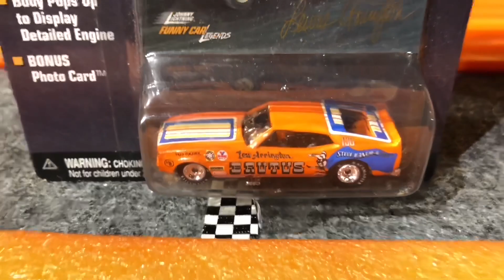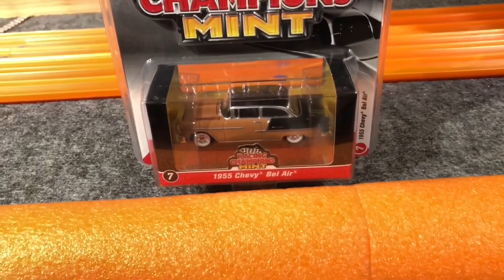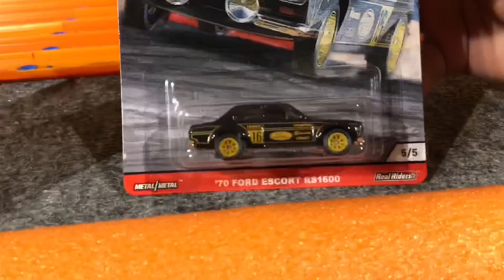DIECAST KING OF THE HILL | RUBBER TIRE | DRAG RACE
It's Raceday! The first ever Rubber Tire only King of the hill race on this channel. Rubber tire cars drag race down the Super 6 Lane Raceway! This is a 1/64th scale quarter mile. 72 cars in this event. The winner will be crowned Rubber Tire King. Big Thanks to everyone who picked a car. Let's see who takes it!